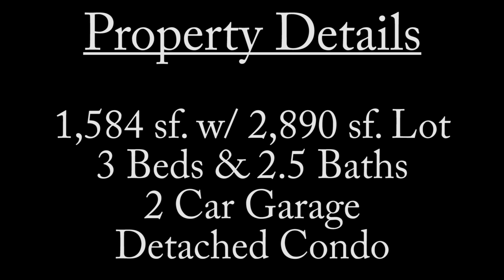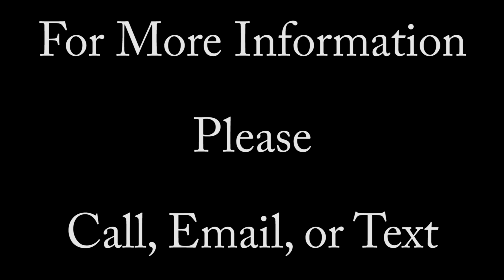14644 49th Dr NE Marysville, WA 98271 (MLS # 1212313)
SOLD - MLS # 1212313 - $300,000 - 1,584 sq.ft - 3 Beds - 2.5 Baths

Property Description: Don't miss this opportunity to purchase a well cared for home! Main floor entry with kitchen overlooking the living room, granite tile counter tops, and ample cabinet space w/ pantry. Enjoy the game, cooking, and company from the comfort of the main floor. Need a bit more space for fun, gaming, or play area? The up stairs family room has enough space for a couch and table. Up[stairs enjoy a spacious Master bed w/ large walk-in closet and full bath. Guest beds are roomy and have full guest bath!

Listing Agent Information